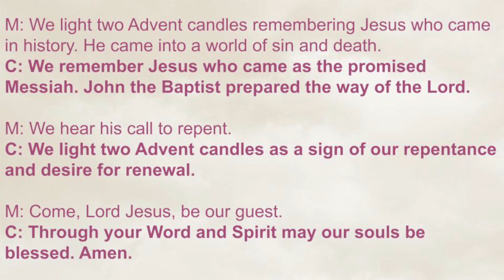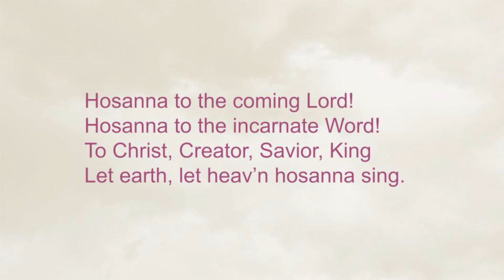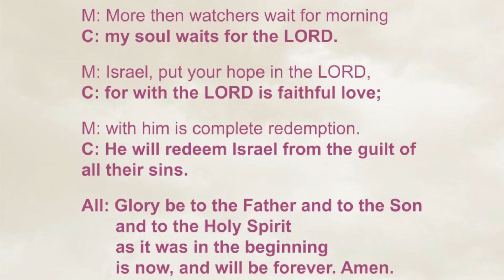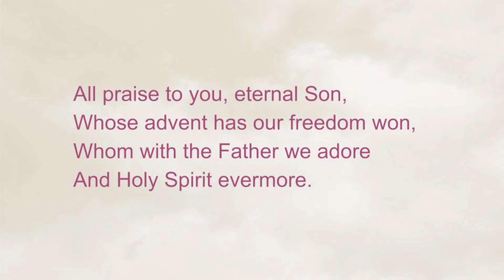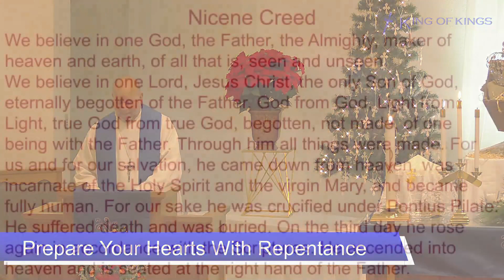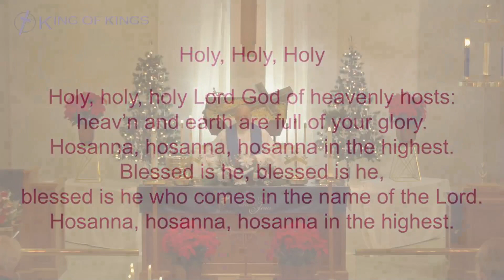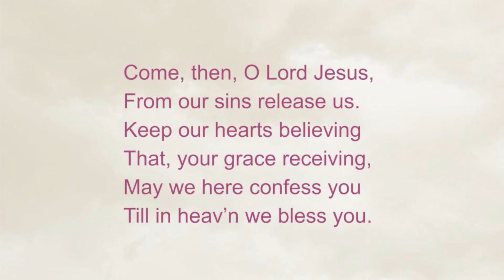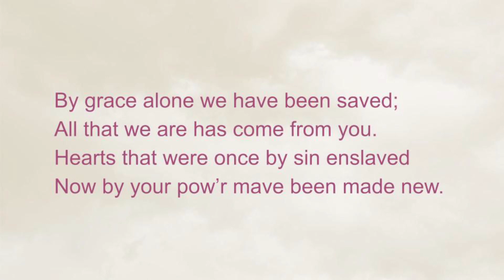Prepare Your Hearts With Repentance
The Second Sunday in Advent confronts us with the undeniable truth that God's Judgment is inevitable. All people will see God's salvation. The only question is if people will see Christ's second coming with joy or regret. John the Baptist calls us to repentance in the Gospel Lesson and prepares our hearts so that when we see our Judge on the last day we will see the one who lived, died and rose again returning to take us home to his glorious side.